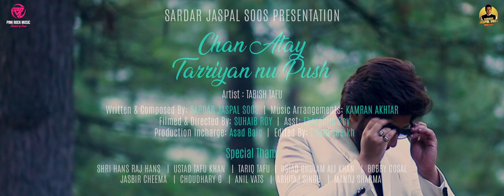Chan Atay Tarriyan Nu Push (Official Video) Tabish Tafu | New Punjabi Song 2023 | Sardar Jaspal Soos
SARDAR JASPAL SOOS MUSIC Presents Latest Punjabi Song Introducing ''Chan Atay Tarriyan Nu Push by Tabish Tafu.

🎶Credits :-
🎶 Song - Chan Atay Tarriyan Nu Push
🎶 Artist - Tabish Tafu
🎶 Written & Composed - Sardar Jaspal Soos
🎶 Dir & Filmed by - Suhaib Roy
🎶 Editor - Ubaid Sheikh
The Legend Of Tafu Khan

This is an official YouTube Channel of Sardar Jaspal Soos Official
We provide you the finest and best Quality Audio & Video Of the premium punjabi music in the world